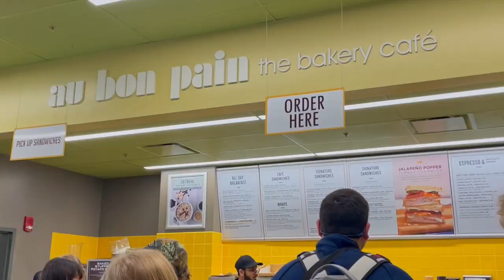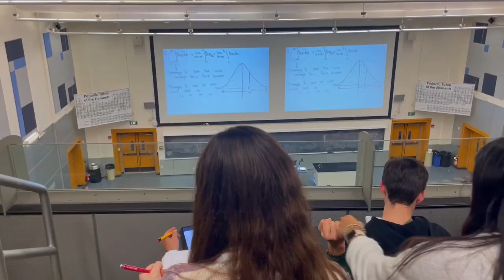A Day In Purdue || Purdue University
Spent a Full Day In Purdue
VLOG #17 A Day In Purdue